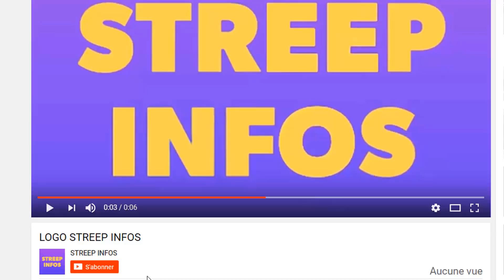C'est Chaud en cote d'ivoire! La CEI en feu?Maitre Habiba Touré porte plainte contre Ouattara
C'est Chaud en cote d'ivoire! La CEI en feu?Maitre Habiba Touré porte plainte contre Ouattara et menace le RHDP